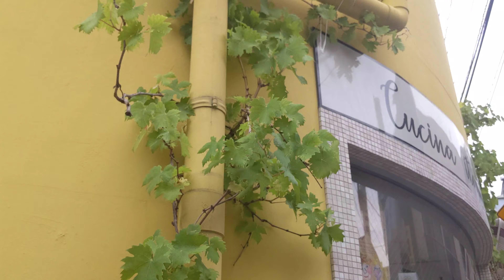今年は豊作？イチジクとオレガノ。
店頭のオレガノは花がちょうど咲く季節となりました。イチジクは昨年の数倍実をつけて､豊作の予感です。